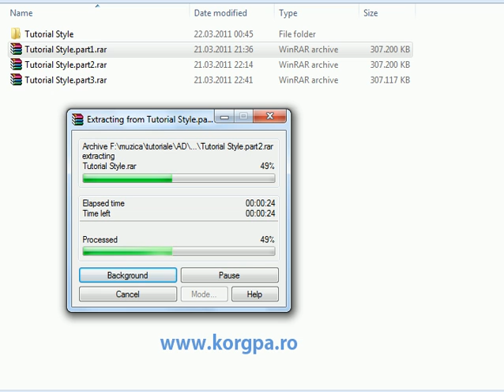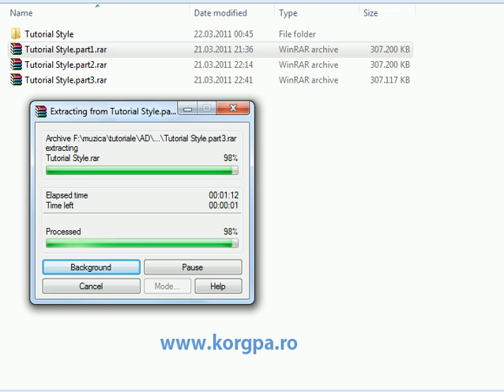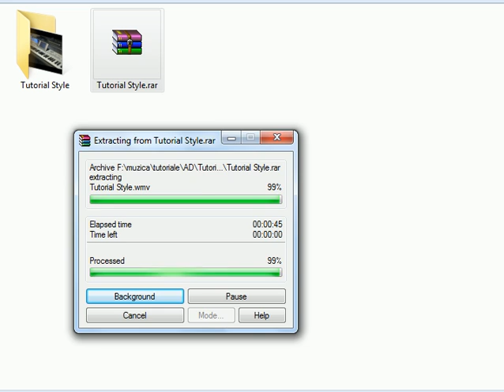Tutorial dezarhivare winrar